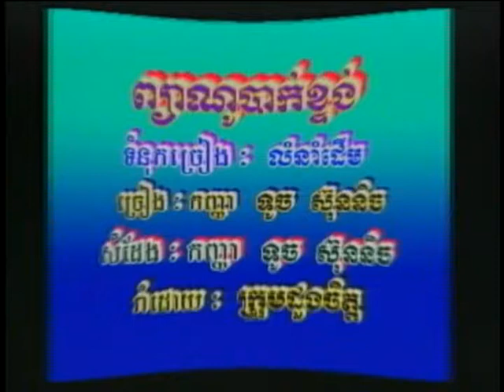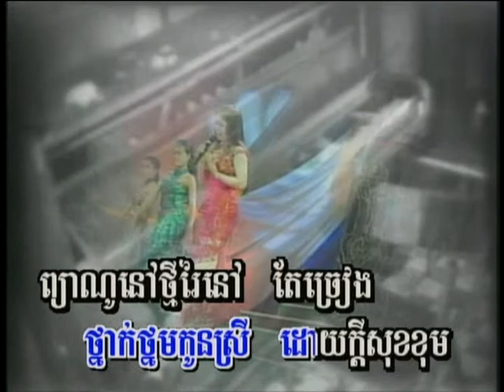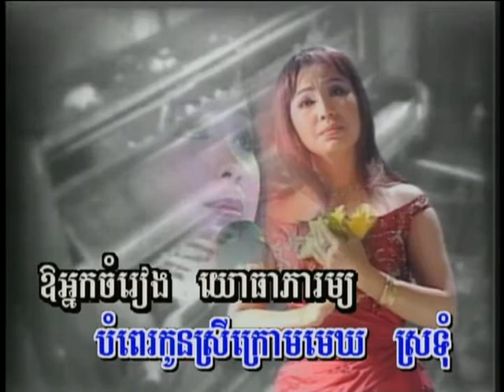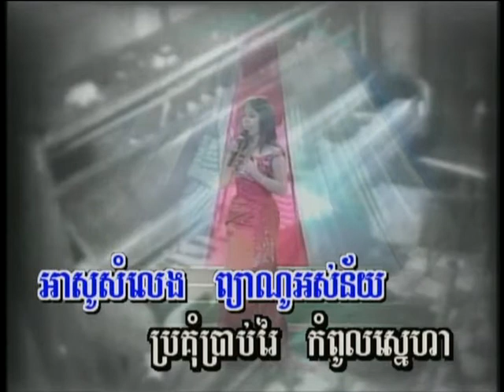Paino Bak Knoug_Touch Sreynich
Tormeas vol.05